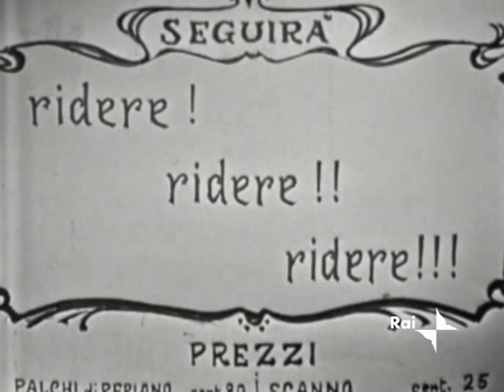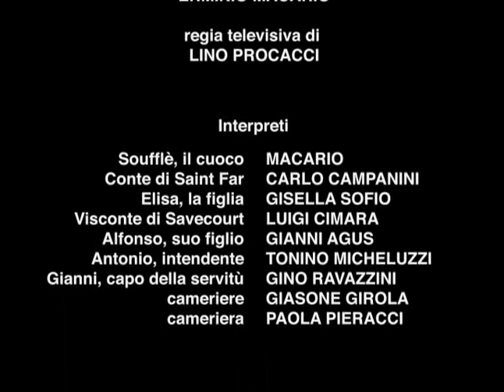Il cuoco e il segretario (1959)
Il cuoco e il segretario è una commedia buffa dello scrittore, drammaturgo e librettista francese Eugène Scribe (Parigi, 24 dicembre 1791  -- Parigi, 20 febbraio 1861). «Le Secrétaire et le Cuisinier» fu rappresentata per la prima volta a Parigi, al Théâtre du Gymnase, il 10 gennaio 1821. La farsa è un paradigma di situazioni comiche, da commedia degli errori (scambi di persona, agnizioni, trionfo dell'amore dei due attori giovani). Mario Amendola ne fece una rielaborazione per Erminio Macario, che con la regia televisiva di Lino Procacci venne trasmessa dalla RAI sul Programma Nazionale il 30/07/1959.

Personaggi e interpreti:
Soufflè, il cuoco: Erminio Macario
Il Conte di Saint Far: Carlo Campanini
Elisa, sua figlia: Gisella Sofio
Il Visconte di Savecourt: Luigi Cimara
Alfonso, suo figlio: Gianni Agus
Antonio, intendente: Tonino Micheluzzi
Gianni, capo della servitù: Gino Ravazzini
Il cameriere: Giasone Girola
La cameriera: Paola Pieracci

Trama:
Un ambasciatore sta assumendo personale per partire verso la sua nuova ambasciata, gli mancano solo il cuoco ed il segretario. L'intendente incaricato delle assunzioni, pressato dalle raccomandazioni di ogni genere, inverte i ruoli tra cuoco e segretario (quest'ultimo è il figlio del Visconte di Savecourt, presentatosi sotto mentite spoglie per star vicino alla figlia dell'ambasciatore, della quale è innamorato). Ciò fa scaturire una serie di situazioni esilaranti, fino a quando non salterà fuori tutta la verità.